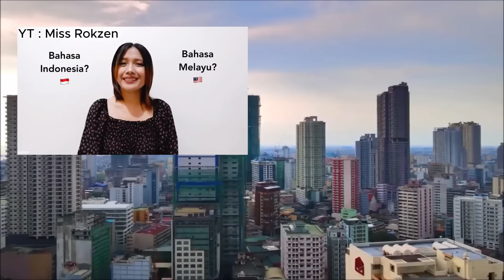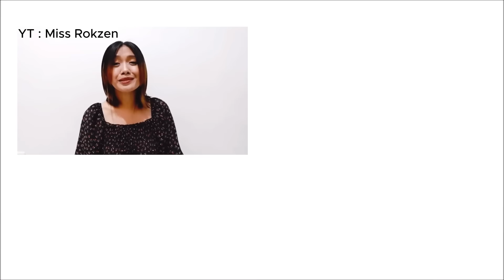Gadis cantik Philipina lebih memilih Bah Indonesia dari bah Melayu - Prof ini bukti Bah Indo ada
- Balaibahasaprovinsidiy